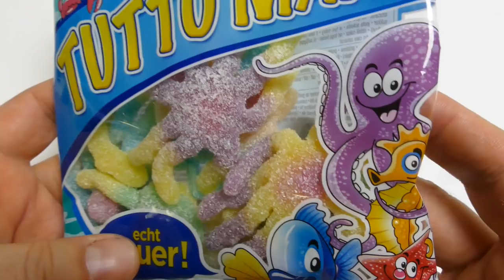Trolli Tuto Mare - Octopus Candy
We show Trolli (from Germany) Tuto Mare - Octopus Candy YouTube Unboxing Video for babies, kids, families & collectors

Trolli is a brand which was registered in 1975 by Mederer GmbH of Germany. The main production today consists of gummy candies, marshmallows, and soft licorice gums. Trolli's headquarters are located in Fürth, Bavaria, Germany. Products are sold worldwide to more than 80 countries. Trolli runs four factories in Germany, one in the Czech Republic, one in Spain, one in China, and is currently developing another in Venezuela. The company also owns a sales office and distribution center in the United States. More than 150,000 tons of gummi candy are produced yearly within the International Trolli Group and the company has about 2500 employees.

Other translations for viewers from other countries:

*in Spanish, en español: Mostramos Trolli (de Alemania) Tuto Mare - Pulpo caramelo YouTube Unboxing vídeo para bebés, niños, familias & coleccionistas

*in Portuguese (Brazil)‬, em Português (Brasil): Mostramos Trolli (de Alemanha) Tuto Mare - Octopus doces YouTube Unboxing vídeo para bebês, crianças, famílias & colecionadores

*in Russian, на русском: Мы покажем, Тролли (из Германии) Туто Маре - Осьминог конфеты YouTube Распаковка Видео для младенцев, детей, семей & коллекционеров

*in Swedish, på svenska: Vi visar Trolli (från Tyskland) Tuto Mare - Octopus Candy YouTube Uppackning Video för spädbarn, barn, familjer & samlare